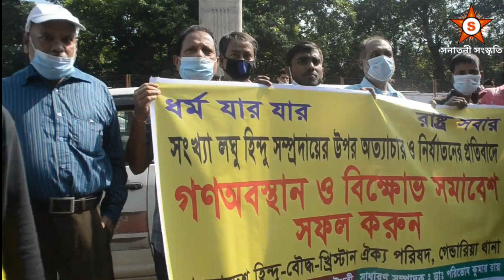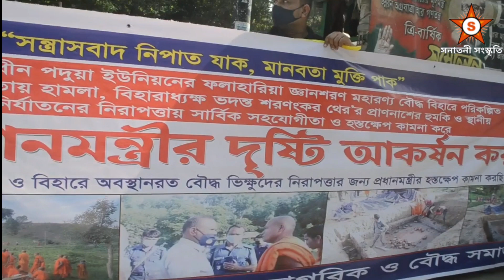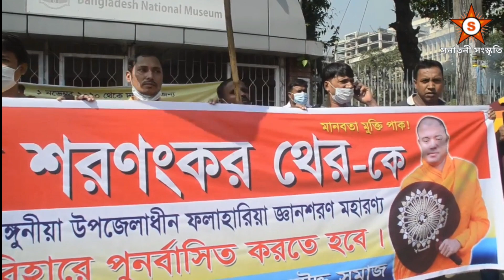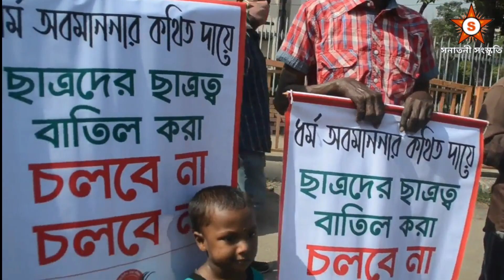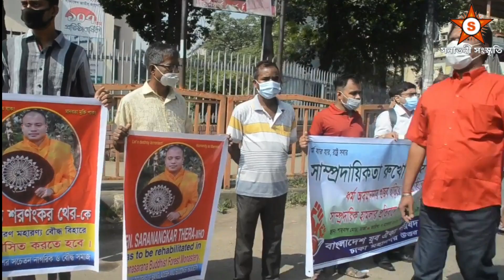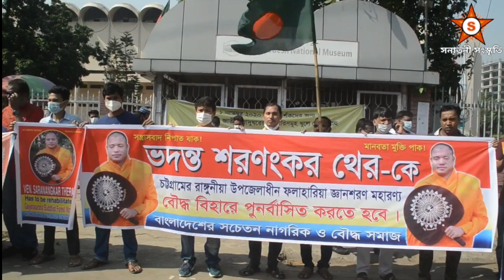বাংলাদেশে হিন্দুদের সাংবিধানিক পরিচয় নিশ্চিহ্ন হবার মুখে।।The Constitutional Indentity of Hindus In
The constitutional Identity of Hindus in Bangladesh is on the verge of extinction.